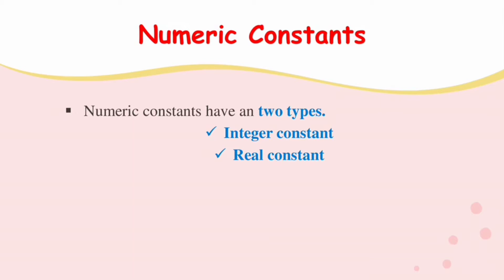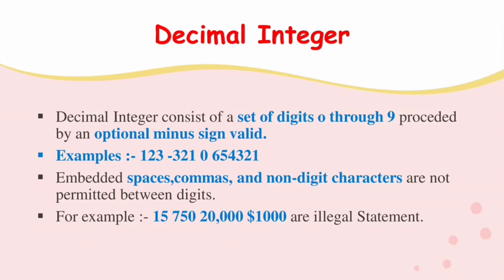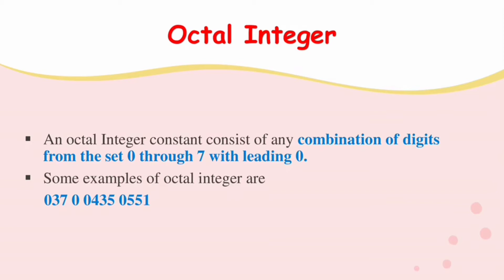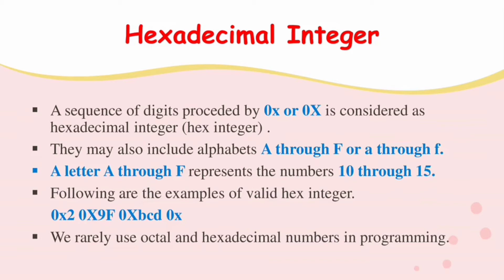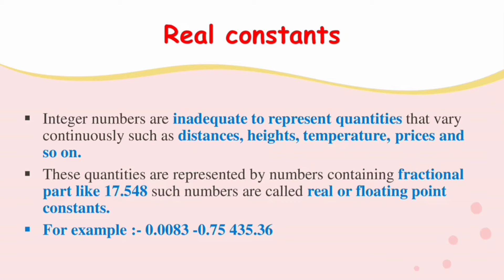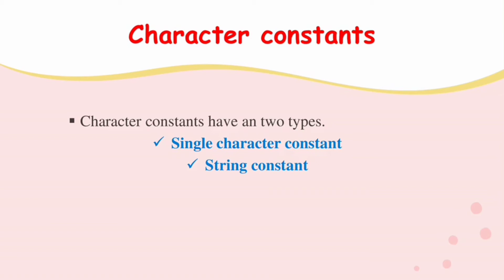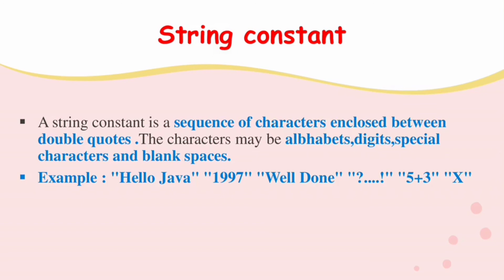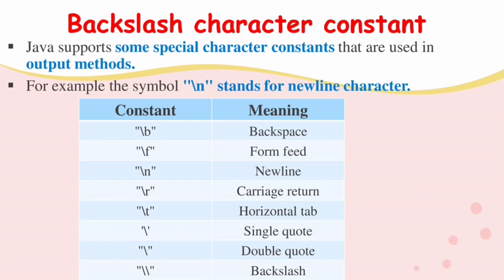Java Constants in Tamil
Constants in Java refer to fixed values that do not change during the execution of a program.
Java constants have an two types
Numeric constants
Character constants

0:00 - What is Java constant?
0:31 - Numeric constant
6:30 - Character constant